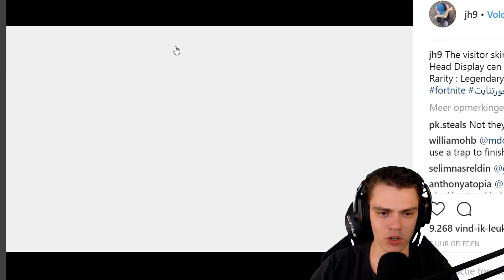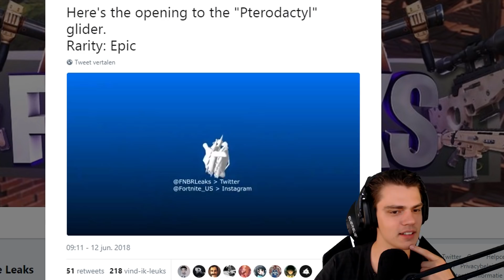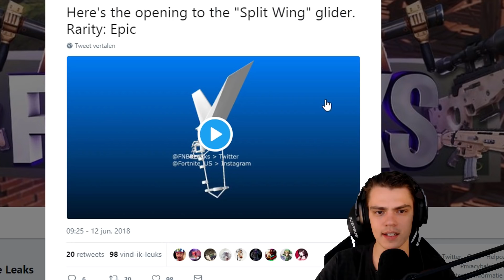BEWEGENDE BEELDEN VAN EMOTES & NEDERLANDSE SKIN!! - Fortnite: Battle Royale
⇨Ip Minecraft server: Play.TeVeelGevraagd.nl